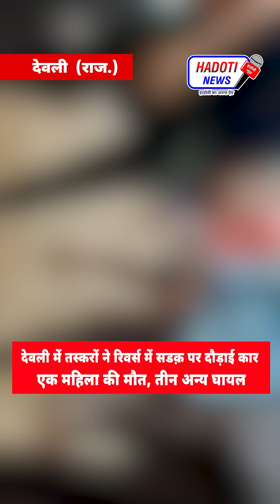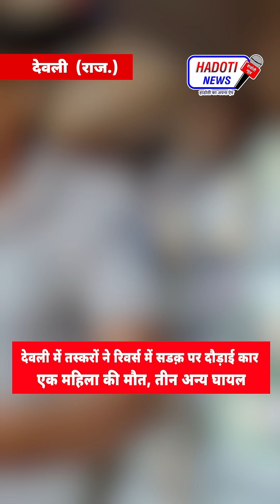देवली में तस्करों ने रिवर्स में सडक़ पर दौड़ाई कार, एक महिला की मौत, तीन अन्य घायल | Hadoti News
हाड़ौती क्षेत्र की खबरे सबसे पहले देखने के लिए Play Store से या दिए हुए link पर click करके डाउनलोड करे हाड़ौती  का अपना ऐप :-

हाड़ौती क्षेत्र की खबरों से update रहने के लिए दिए हुए link पर click करके टेलीग्राम चैनल को join करें :-

Queries Solved :-
1.Hadoti News
2.Hindi News
3.Viral News